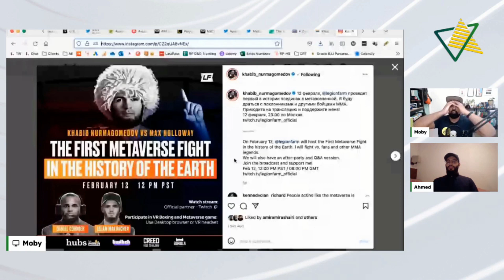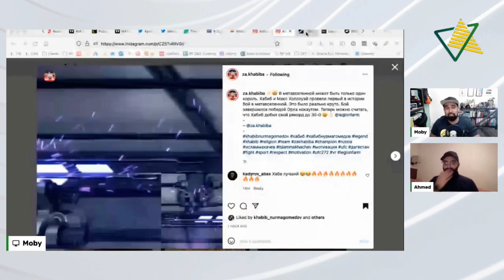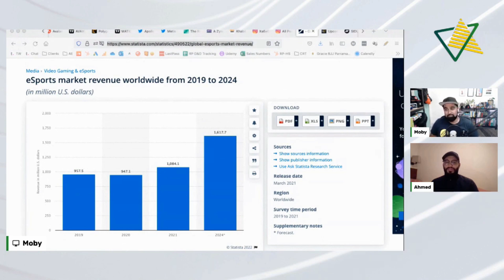First MMA Fight in the Metaverse | Khabib Nurmagomedov Makes History | MRHB DEFI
Khabib finally fought Max Holloway.. in the metaverse! Former UFC Lightweight champ & pound-for-pound great Khabib Nurmagomedov made history recently by taking on fellow former champion Max Holloway in the first-metaverse fight. This is just the beginning, this could be a catalyst event that will change the metaverse and e-sports forever.

Marhaba to the Marhaba Crypto Show! Your weekly dose of faith-based finance conversations. Ask your questions in the comments for a chance to have them covered in future episodes.